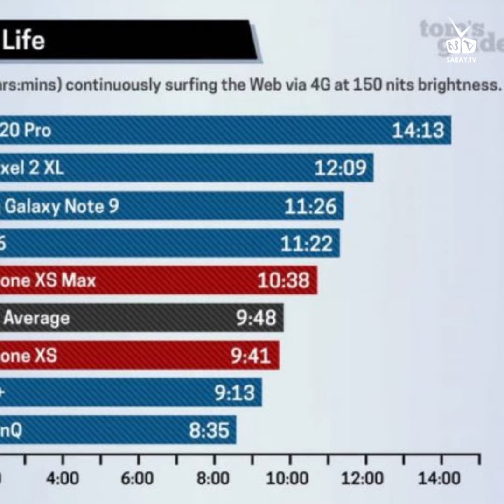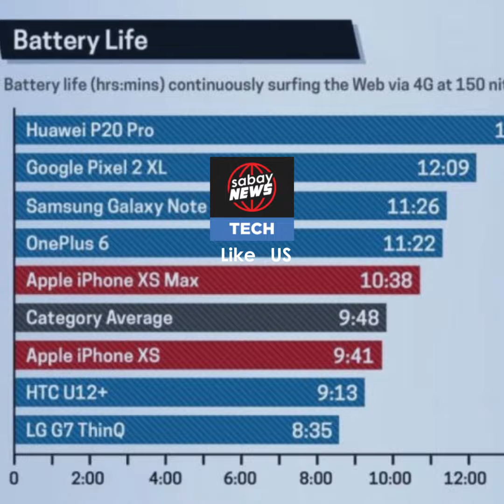តេស្ត​ផ្ទាល់ៗ​បាន​ដឹង​ Apple បោក​អ្នក​ប្រើ​​រឿង​​ថ្ម iPhone XS/XS Max